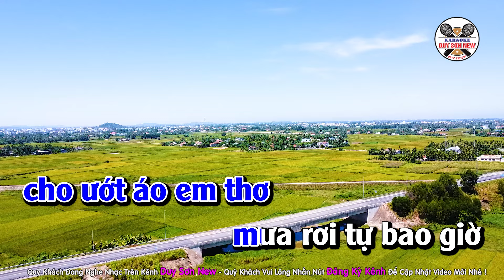Karaoke Mưa Đêm Tỉnh Nhỏ Tone Nam Nhạc Sống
ST : Mỹ Nhung  - Beat Bạch Duy Sơn